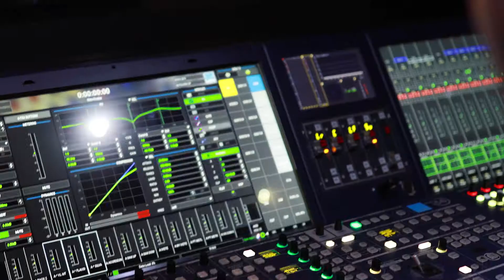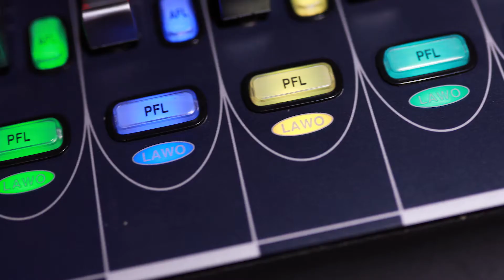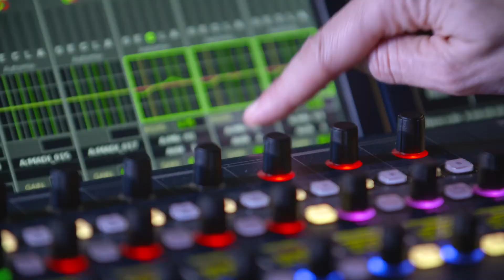Getting the Sound Across – Epah Estúdios' Passion for Live Music Broadcasting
Join Epah Estúdios' Audio System Engineer Marcelo Freitas on one of their mobile production trucks. This is a great opportunity to see the advantages Epah uses with advanced IP audio networking and their mc² 56 consoles. Share Epah Estúdios' experience as a Lawo customer and their passion for live music broadcasting at festivals and concerts including Rock in Rio. Enjoy!